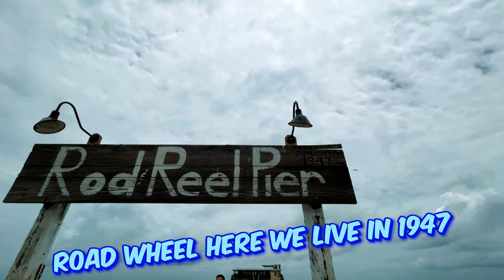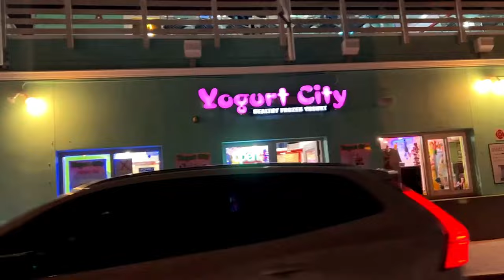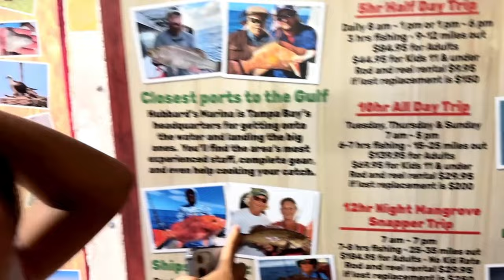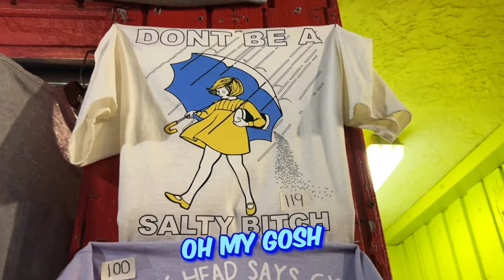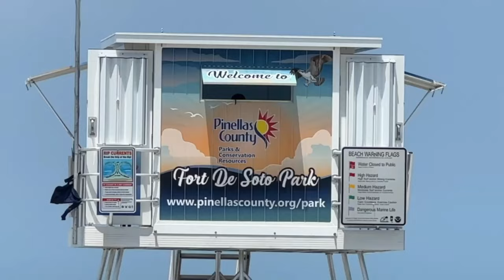Epic Family Treasure Hunt Adventure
Join the Jarastyle Family on an exciting treasure hunt adventure! Watch as we embark on a quest filled with fun, challenges, and surprises. Can we find the hidden treasure? Come along and find out!

🔍 About This Video:
In this video, the Jarastyle Family goes on a thrilling treasure hunt. With clues to solve and obstacles to overcome, it's a race to find the treasure! Perfect for family, kids, and teens, this adventure is packed with laughter and excitement.
📹 More Fun Videos:

24-Hour Challenge: Eating What the Person in Front of Us Ordered!
Spicy vs. Sour Pool Challenge
Blindfolded Makeup Challenge My Mom!
Join the Jarastyle Family for more fun and exciting adventures.

Ave Maria, Florida Adventure
Tips to Make Your Wife Stop Snoring

00:00 Introduction
03:05 first arrival
09:19 cruise
16:52 shopping
19:39 find the treasure